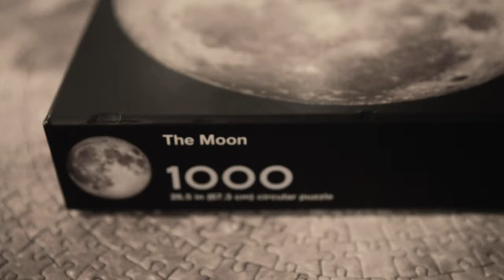FULL MOON PUZZLE - 4K TIMELAPSE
THE MOON Puzzle Timelapse, by Four Point Puzzles.

I've been waiting SO LONG for an actual legit, real and authentic MOON Puzzle, and the wait is finally over. This jigsaw puzzle from Four Point Puzzles was released a few weeks ago, and went sold out in just a few days. Getting my hands on one wasn't an easy task. But, I managed to find one, and here's the final result of 13 hours of puzzling. The pieces fit very well, the build quality is a solid 9 out of 10. The pieces were a little dusty, but you can need to clean them as you do the actual puzzle hehe ;) Good luck finding one!